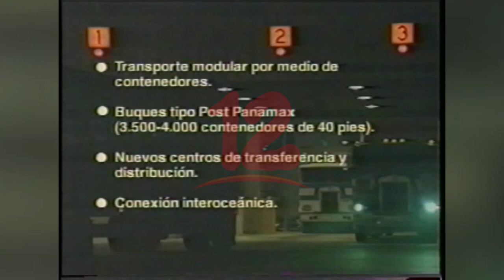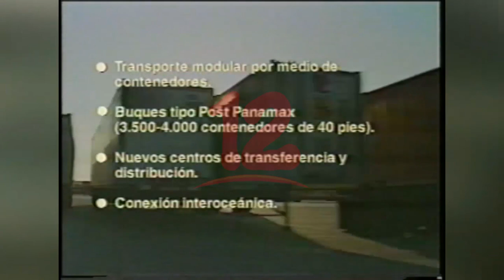Retomar proyecto del Canal Interoceánico es brindar falsas esperanzas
Retomar proyecto del Canal Interoceánico es querer dar esperanzas a los nicaragüenses, dijo el analista político Carlos Noguera.